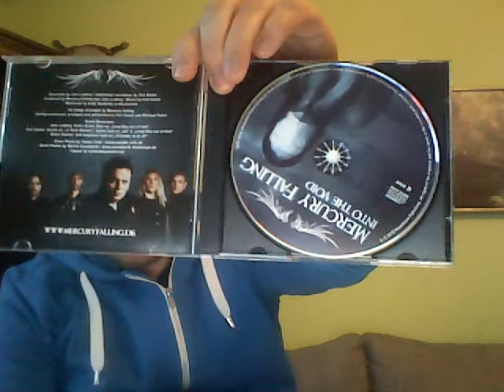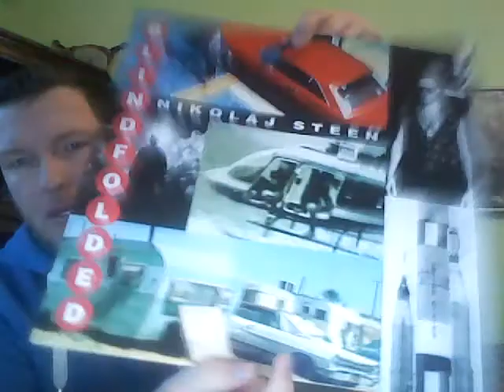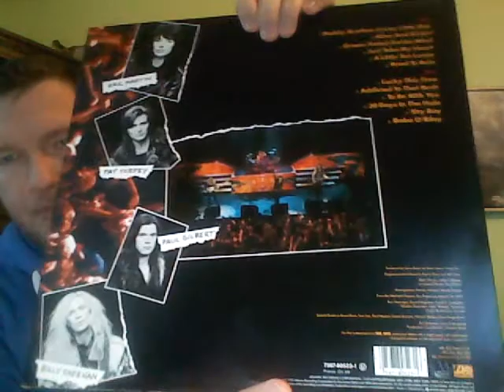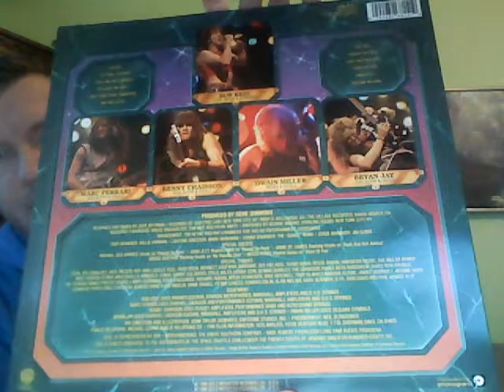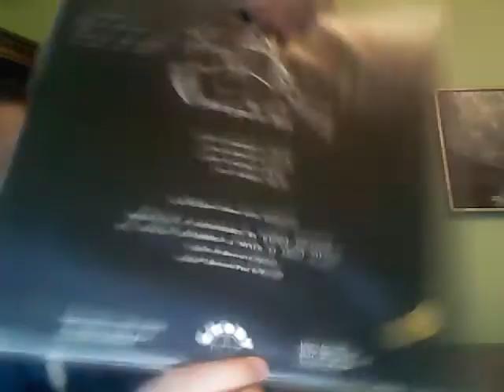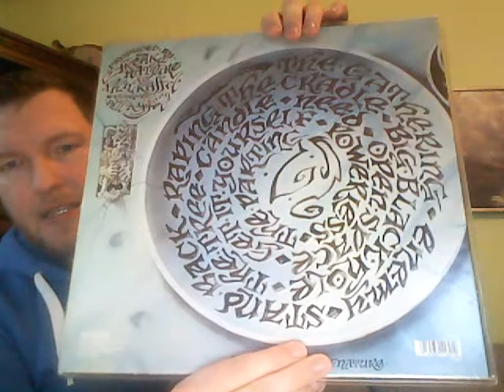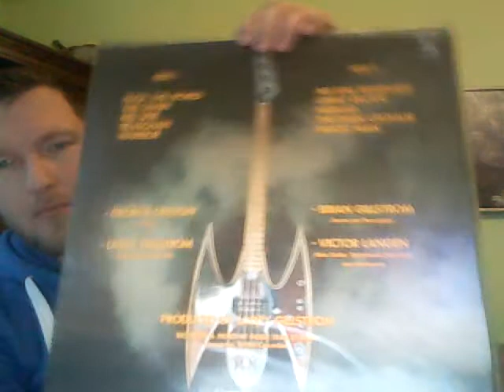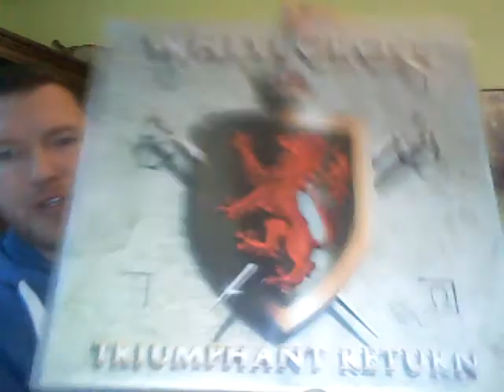Vinyl Update #26 (AOR, Hard Rock & Metal)